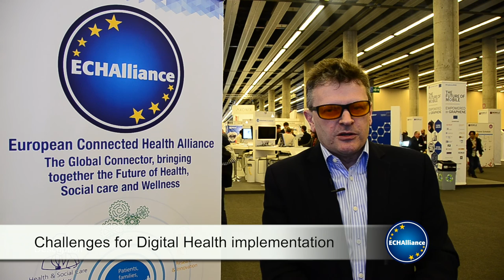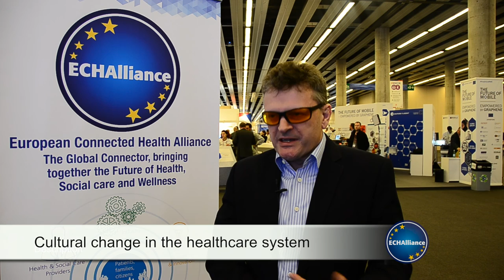Interview with Chris Lewis (Lewis Insight-The Great Telco Debate) at DHWS @ MWC 2016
Interview with Chris Lewis, Managing Director of Lewis Insight and Founding Partner of The Great Telco Debate, at Digital Health & Wellness Summit @ Mobile World Congress 2016